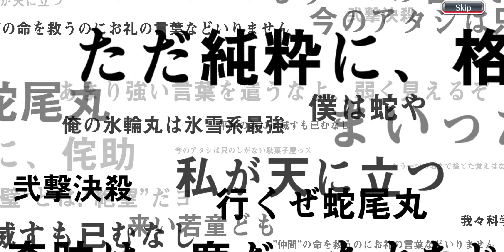Bleach Brave Souls - Fall Festival 5★Ticket